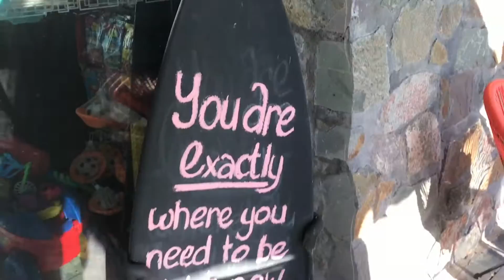Surf Trip: South Coast Camping